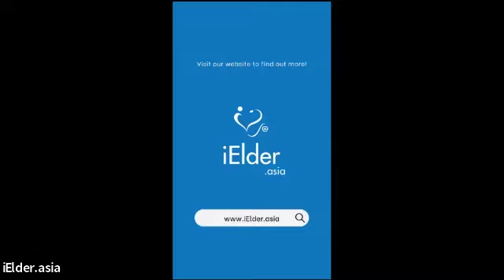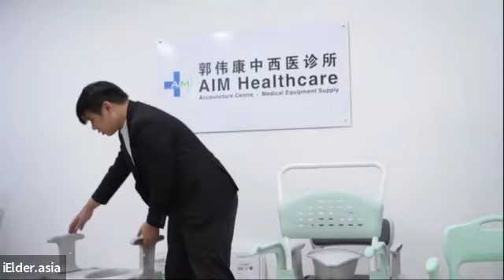Assistive Gadgets for Better Living with Parkinson's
How can we improve the quality of life of Parkinson's patients using assistive gadgets?

iElder.asia organized a webinar with the Malaysian Parkinson's Disease Association last weekend in conjunction with World Dementia Day, which falls on the 11th of April, featuring guest speaker Benjamin Noel Sebastian from Global Home Health.